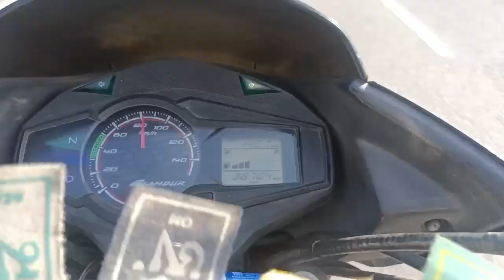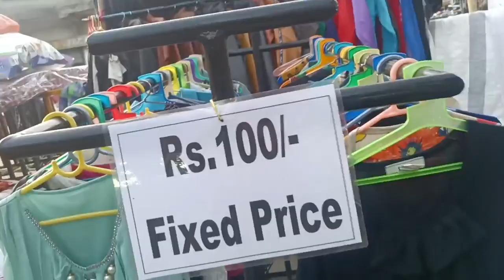Arunachal Tezu Mela 🥰😱 | Ram Rai First Vlog | सब कुच शास्ते मे 😬🔥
tezu market
tezu bajar
tezu Clock tower
arunachal tezu
arunachal tezu market
arunachal tezu mela